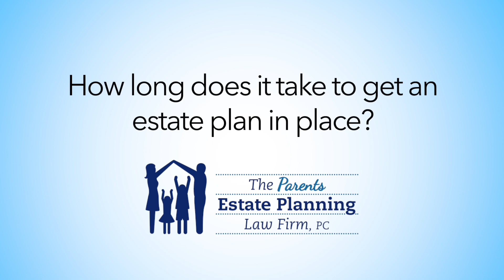How Long Does It Take To Get An Estate Plan In Place?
David Feakes, the owner and founder of The Parents Estate Planning Law Firm, discusses the time frame of creating an estate plan to protect yourself and your family.